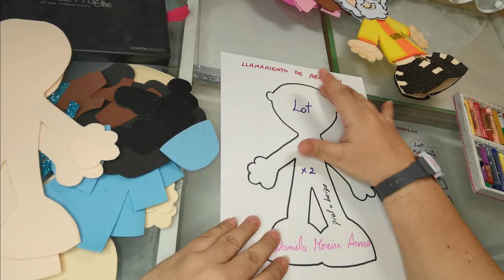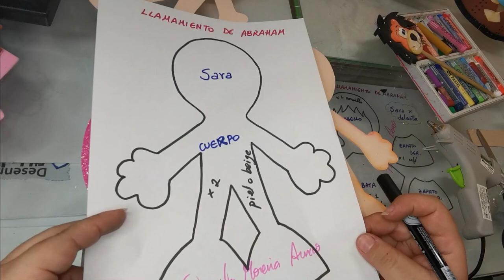PERSONAJES BIBLICOS QUE SE PARAN SOLOS - LLAMAMIENTO DE ABRAHAM - SARA - LOT - PASO A PASO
*MOLDES PARA REALIZAR LOS PERSONAJES BIBLICOS DEL LLAMAMIENTO DE ABRAHAM.